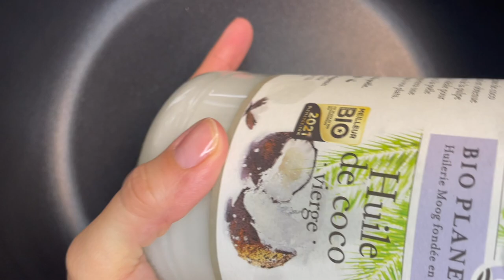KETO VLOG - dzień jedzenia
❗Pobierz darmowy e-book:
KETO ZAKUPY Jak się zorganizować i nie zwariować?

❗Przepisy:
ŚNIADANIE(1 PORCJA)
MIKS SAŁAT
1/2 opakowania miksu sałat
1 garść kiełków brokuła
1 łyżka nasion słonecznika
1 łyżka pestek dyni
1 łyżka nasion konopii
1 łyżka oliwy z oliwek
1 łyżka oleju mct

1. Sałaty porwij na kawałki lub pokrój, wymieszaj z kiełkami i nasionami.
2. Polej oliwą i olejem.

JAJECZNICA Z PIECZARKAMI
1 łyżeczka masła klarowanego
3 pieczarki
2 jajka
1/2 łyżeczki soli
szczypta pieprzu
1/2 łyżeczki czosnku
pomidor

1. Pieczarki umyj i pokrój.
2. Usmaż na maśle klarowanym.
3. Gdy woda z pieczarek odparuje, dodaj jajka.
4. Usmaż jajecznicę najlepiej tak, aby żółtka pozostały częściowo płynne.
5. Dopraw do smaku.
6. Podaj z miksem sałat i pomidorem.

OBIAD (1 PORCJA)
KURCZAK KURRY W MLEKU KOKOSOWYM Z MAKARONEM Z CUKINII

5g imbiru w korzeniu
1 łyżka oleju kokosowego
100g piersi z kurczaka
1/2 łyżeczki curry
200ml kremu kokosowego
1 łyżeczka soku z cytryny
20g parmezanu
200g cukinii
szczypta soli, pieprzu
1 łyżka oliwy

1. Posiekaj kawałek korzenia imbiru.
2. Podsmaż na oleju kokosowym.
3. Pokrój piersi kurczaka i dodaj na patelnię. Posyp curry.
4. Wlej mleko kokosowe, sok z cytryny podsmażaj aż nadmiar płynów odparuje.
5. Przygotuj spaghetti temperówką lub na tarce do warzyw.
6. Dopraw do smaku, polej oliwą.
7.Kurczaka podaj z makaronem z cukinii i tartym parmezanem.